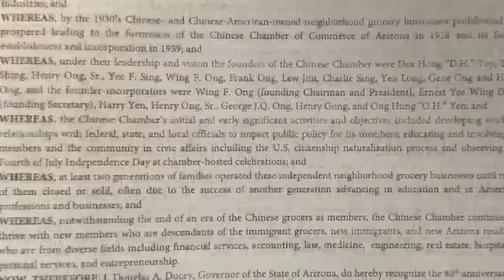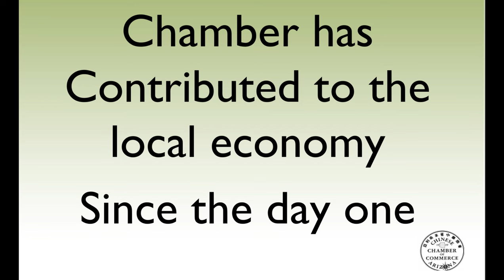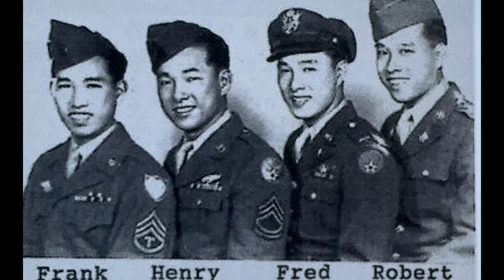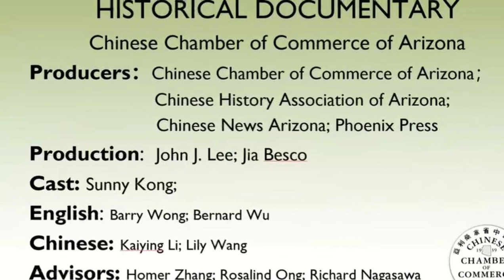Chinese Chamber of Commerce Arizona ( History Documentary）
( History Documentary）